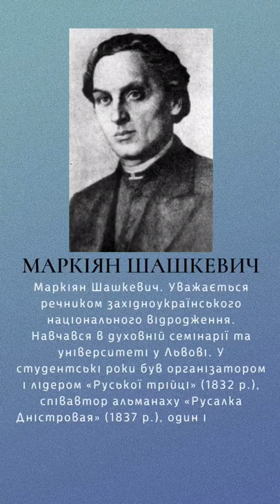Цікавий український діяч Маркіян Шашкевич